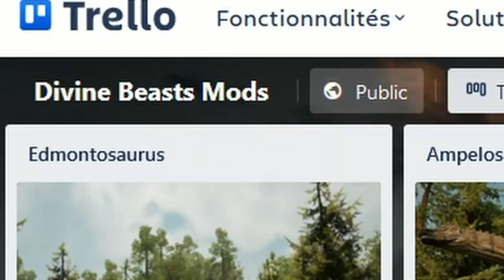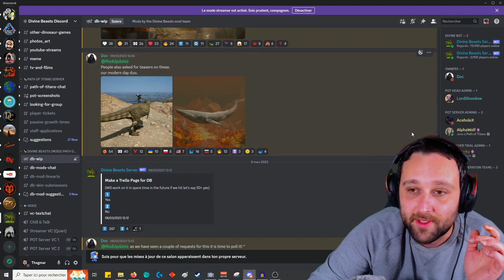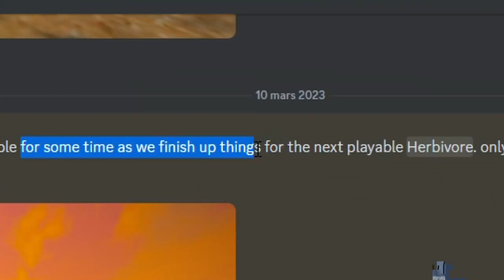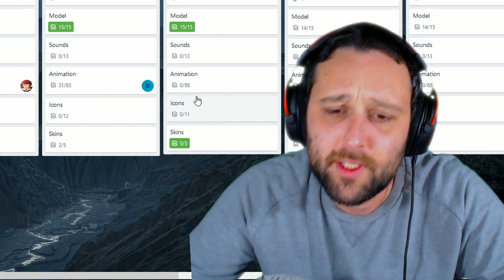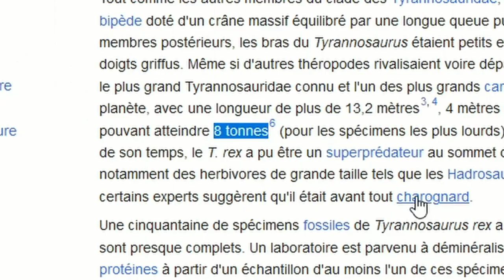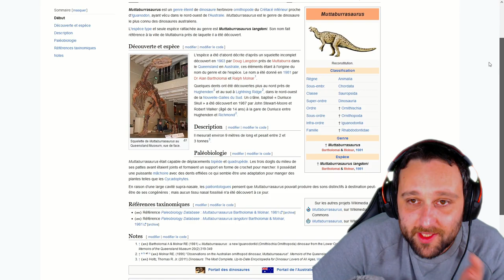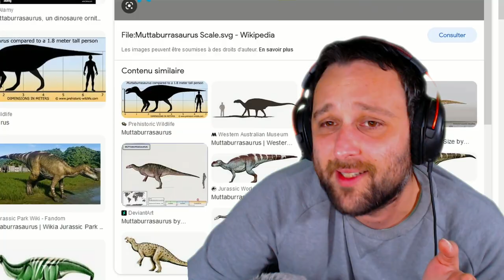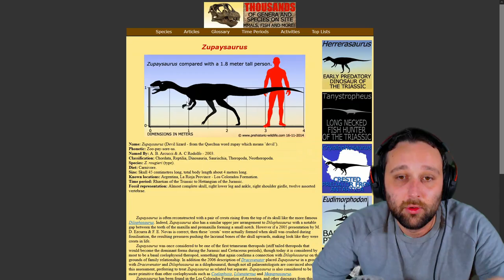PATH OF TITANS | 13 NOUVEAUX DINOSAURES ANNONCÉS !! 🤩🤩